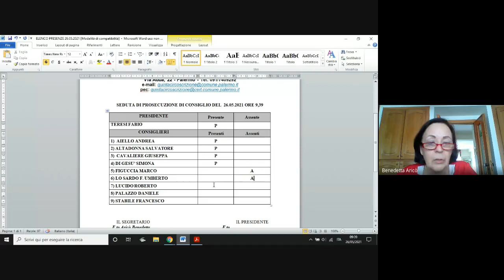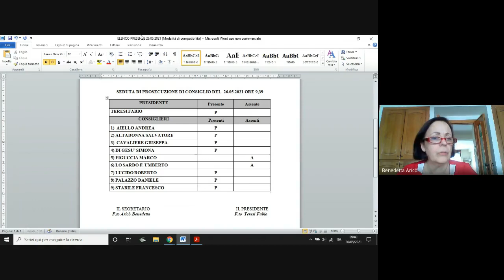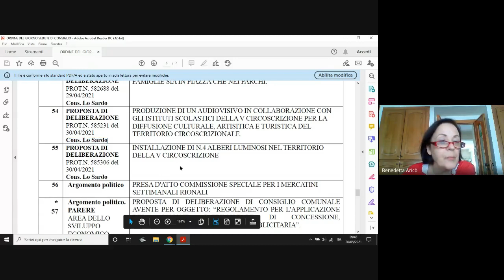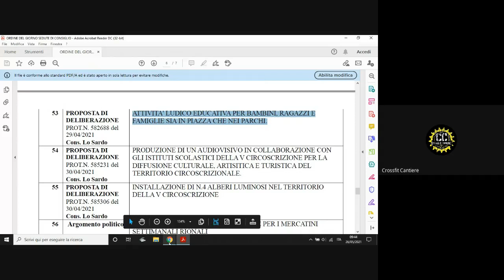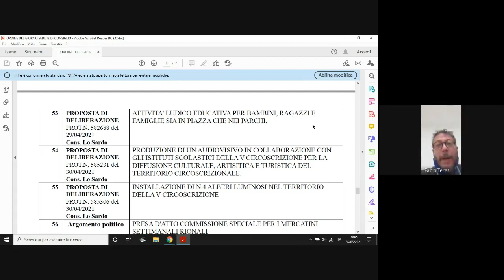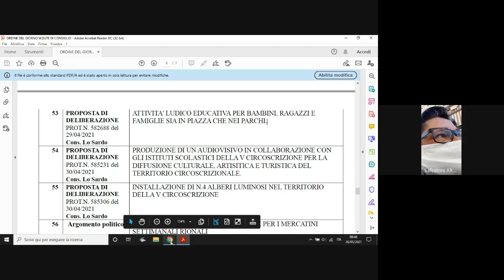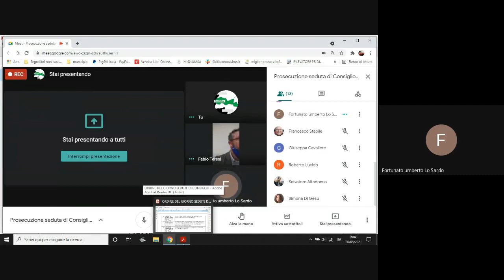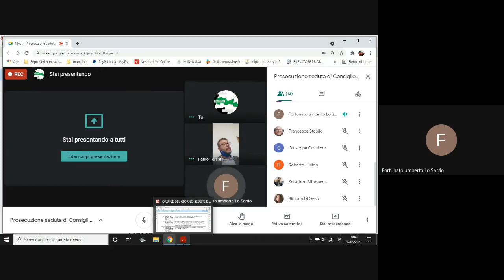Prosecuzione seduta di Consiglio V circoscrizione del 26 05 2021